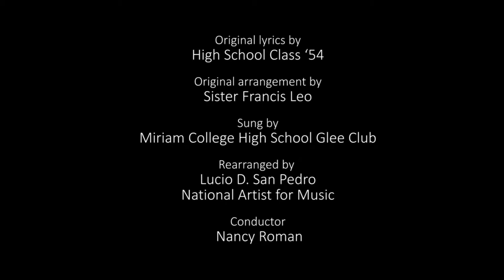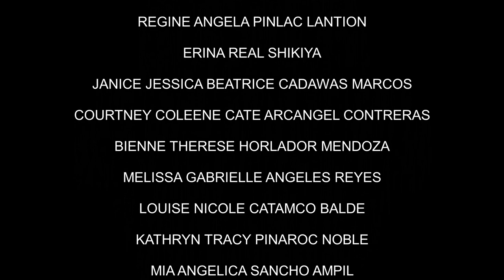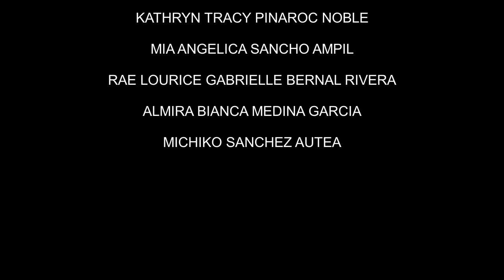Miriam College Hymn (Animation ver 02)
this is 2 of 2 animation versions of the Miriam College Hymn which was created by the Animation students of the Bachelor of Applied Arts major in Visual Design program (January-March 2021). under the supervision of Mr Norman Belen and Mr Rino Datuin.

Original lyrics: High School Batch '54
Original arrangement: Sister Francis Leo
Sung by Miriam College High School Glee Club
Rearranged by Lucio San Pedro, National Artist for Music
Conducted by Nancy Roman

Musical Arrangement: Jimmy Antiporda
On-Site Recording & Mixing of Original Video (2014): Agnes Manalo